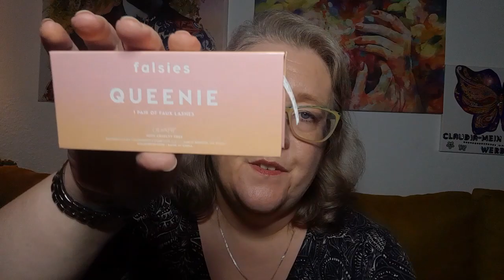Unboxing Colourpop Mystery Halloween Box. Spooky Box.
Mysterybox von Colourpop.

Sie hat 49€ gekostet und ist leider ausverkauft.

Alles ist selbst gekauft und bezahlt.